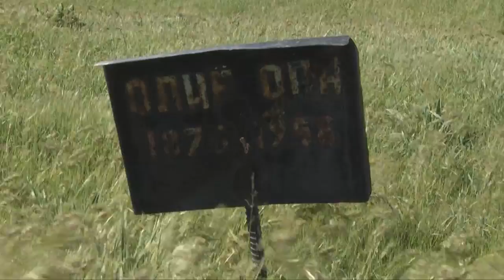В Шымкенте на месте расстрелов в 37-х годах планируется построить развлекательные центры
В Шымкенте на месте расстрелов в 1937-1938 годах планируется построить развлекательные центры для АДЦ. По крайней мере, так утверждают старожилы микрорайона "Кайтпас", которые вместе с депутатом городского маслихата борются за то, чтобы власти оставили в покое печальное место.